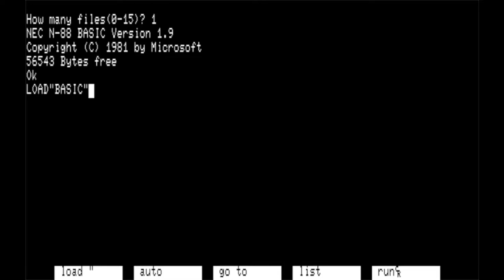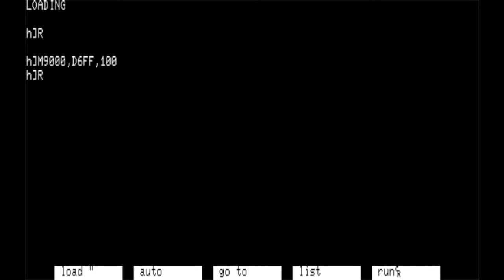3156 Coro Coro (Nec Pc-8801, 1985, Square Soft/Hiromichi Tanaka)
This is 3156 Coro Coro for Nec Pc-8801 and it is was directed and created by Hiromichi Tanaka and he's a very creative game creator as he was the one who would later create and direct one of the best games such as Secret of Mana, directing Seiken Densetsu 3, producing Xenogears and Chrono Cross and like Gaming Alexandria and Chris Kohler said this game seemed to have been cancelled and lost but it's then later revealed that it was actually released, and it counts as a real game to be played and the word Coro Coro translates to Rolling Dice which seems like some kind a gambling game but it's not usually like it though because basically the goal in the game is that you have to use the number pad to roll it from the starting space to the goal, which is shown as a black space and represented by a white square on the map on the right of the screen. But that's not all because the die can only roll onto spaces where the number on the bottom of the die is different than the numbers on the space. Each space on the board has some number of die faces drawn on it. If, for example, a space has a 1, 3, 4, and 6 on it, that means that to be able to roll onto that space, the bottom of the die would have to be showing a 2 or a 5. Although I did beat level 1 and 2 but not three because it was hard for me to get past and unless someone who is good at playing dice want to get a go, and although this game was only ported for the Nec Pc-8801, there seems to be no Sharp X1, or Fujitsu Micro-7 version and not even a Sharp Mz-2000/2200 version exist. But I can still consider this game that Hiromichi Tanaka created is a good game to play.